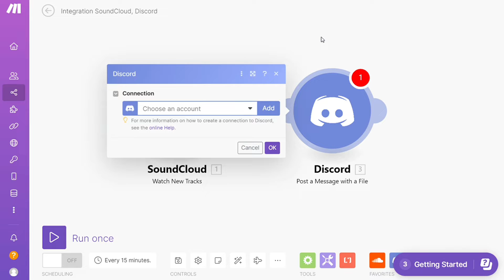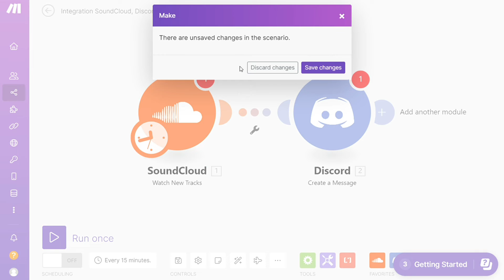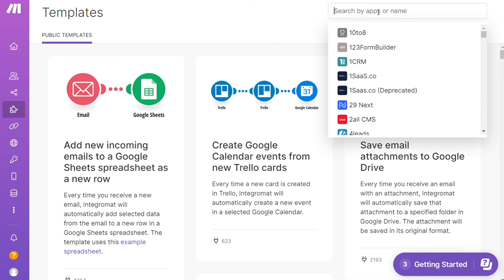How to Connect SoundCloud to Discord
In this video you will find out How To Integrate SoundCloud with Discord

🔥 Special Offers 🔥